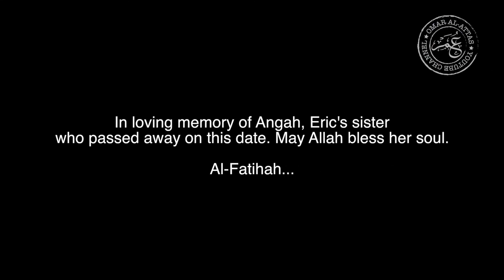Weekend Getaway @Awana Genting Golf & Country Resort | Resorts World Awana | Genting Premium Outlets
Weekend getaway with my mini family & Ajie's birthday celebration.

Equipment & Editing:
○ Sony RX100ii